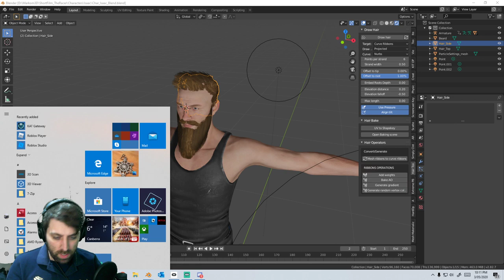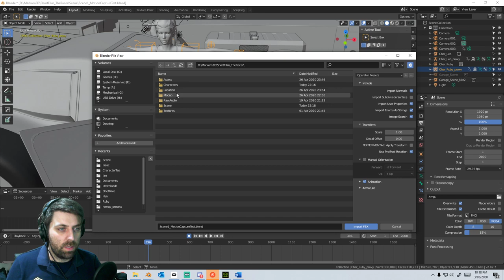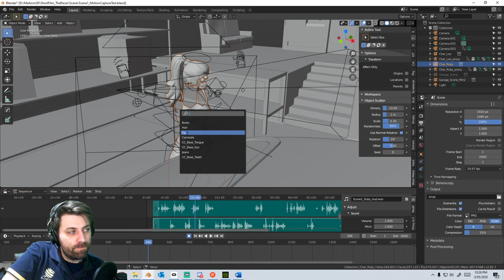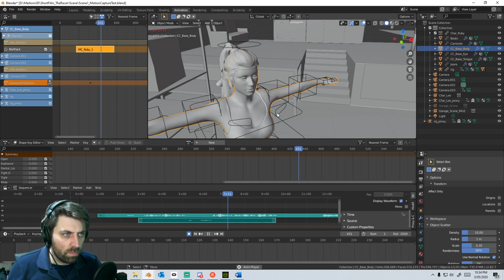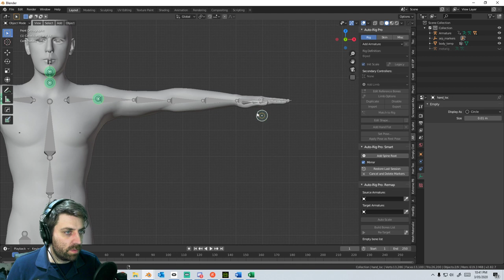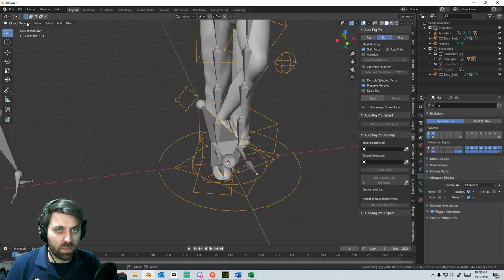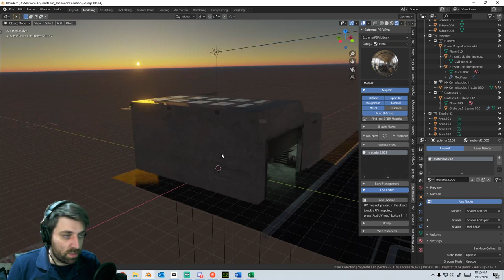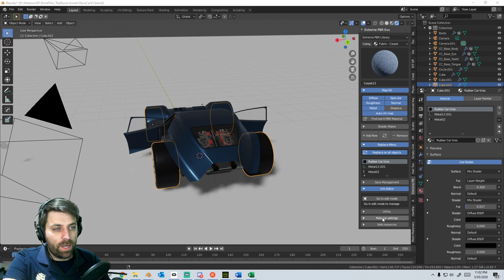Making an Animated Short Film - Using Facial Motion Capture data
We are making an animated short film using Blender, Reallusion and motion capture. This will be also streamed on Twitch, so make sure you head over there for a follow aswell.

Twitch.tv/Markom3D

I will be doing this every Wednesday and Sunday here on youtube. If you want to see more stuff that I am doing, jump over to twitch as I will be streaming quite a bit there all the other projects that I am working.